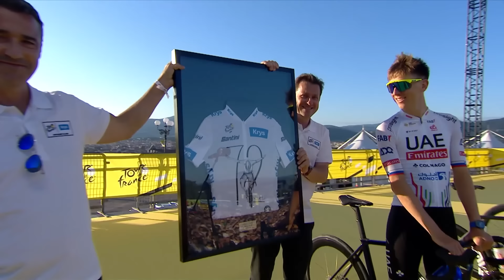Tour de France 2024 Team Presentation Highlights | Eurosport Cycling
🇫🇷 Watch EVERY stage of the Tour de France 2024 live and on-demand on @discovery+, @eurosport & MAX 🚴‍♂️